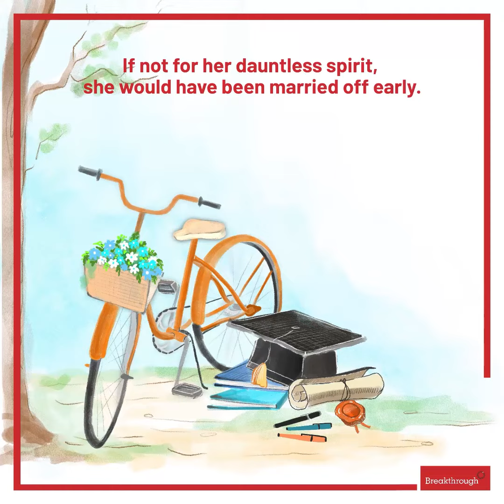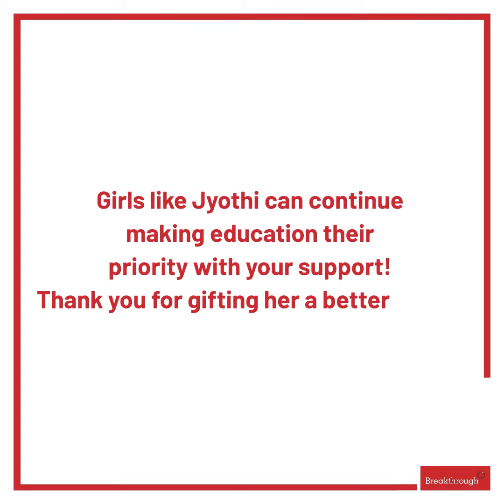Jyothi's Journey Into Self-empowerment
Fighting early marriage head-on- Jyothi's journey into self-empowerment.